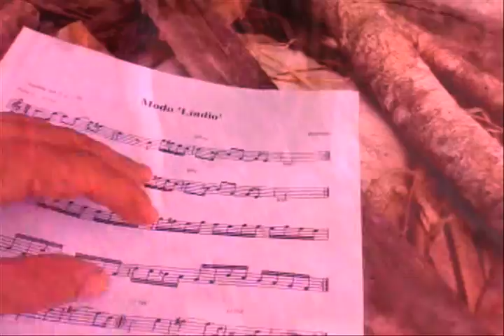Babuca_gabinetedecuriosidades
Novo show autoral de Babuca no Visca, Sabor e Arte,  Rio Vermelho, dias 13 e 20 de abril de 2012, as 21h.